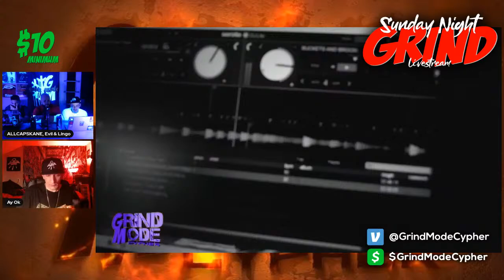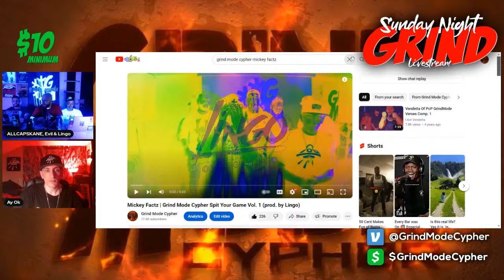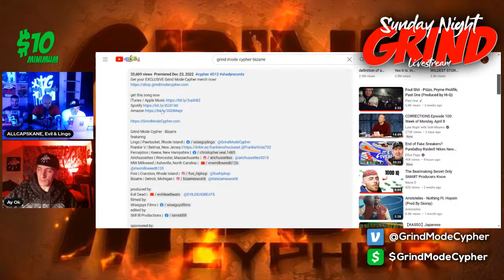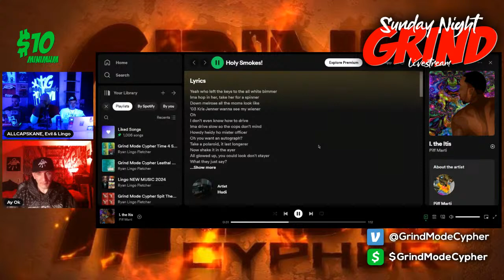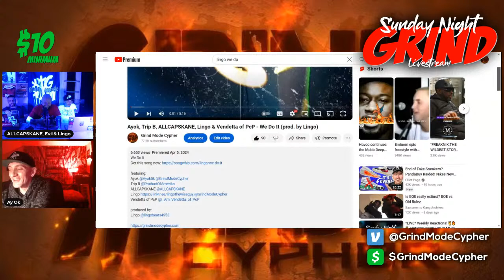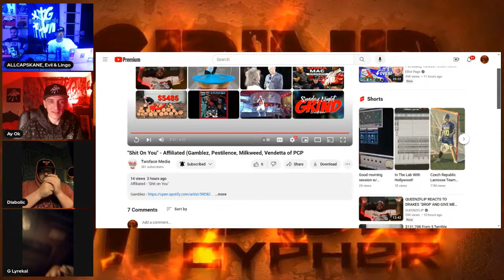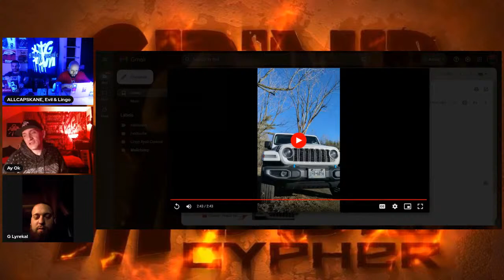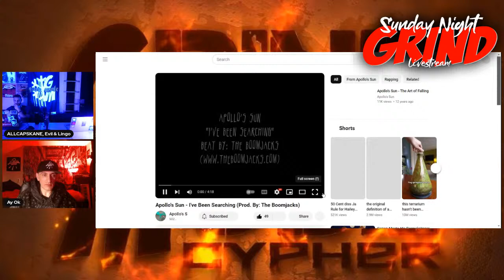*LIVE* Weekly Reactions! 🤘🔥🤘 ARTISTS SEND YOUR MUSIC NOW!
If you want to get your song or beats reacted to read the info below

*BEAT THE TOP DONATION TO SKIP THE LINE AND GET PLAYED NOW
*SEND AN MP3, WAV, MP4 OR LINK TO YOUR SONG FROM ANY FREE STREAMING PLATFORM (YouTube, Spotify, Soundcloud, Audiomack, BandCamp, ReverbNation, etc.)
*NOTE YOUR ARTIST NAME AND DONATION AMOUNT IN THE EMAIL SUBJECT!!
*The submission MUST be under 5 minutes to keep it fair for everyone.
*Let us know if you donated when you submit and we'll add you to the priority list.